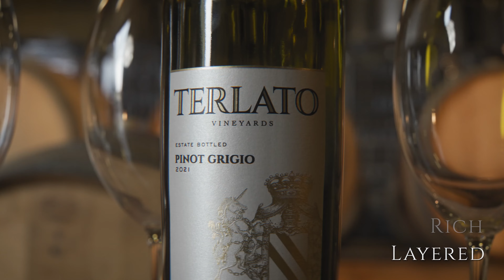The Story of Terlato Vineyards – Passion & Quality from Friuli Colli Orientali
Learn about the story of Terlato Vineyards – quality Pinot Grigio from the rolling hills of Friuli Colli Orientali. Narrated by Elizabeth ‘Elise’ Terlato. To experience how ‘Taste is the Difference’,